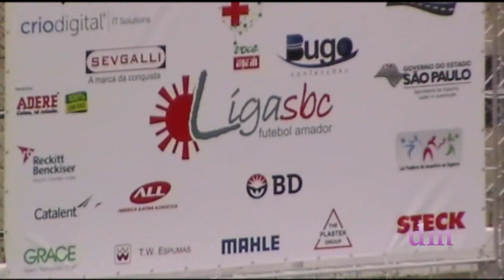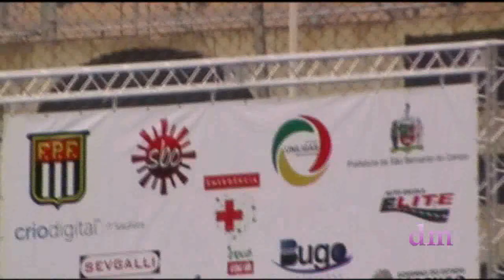Comemorando Títulos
Comemorando Títulos - 1ª Divisão Futebol Amador de SBC em 2015
Comemorações, são comemorações, o som é alguma coisa que sempre é ruim em vários tipos de comemorações. Ou vai na real ou "studifica" tudo, a minha escolha é a primeira opção, as vezes a única. De parabéns todos os envolvidos, jogadores e diretorias. Sabemos como é trabalhoso chegar ao fim e ficar no quase, mas, vice campeão também é campeão o título se auto define desta forma e jogar pela vantagem mostra a melhor regularidade durante o ano e duração do campeonato. As vezes um recebe todas as medalhas, imagine os clubes rebaixados vendo as medalhas do vice campeão, qual seria a satisfação deles de terem no peito este tipo de medalha?